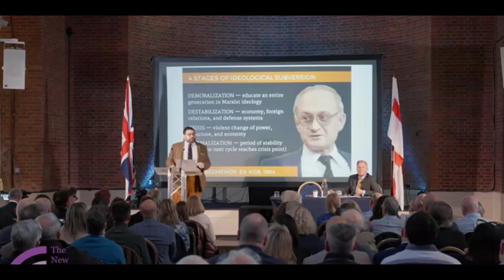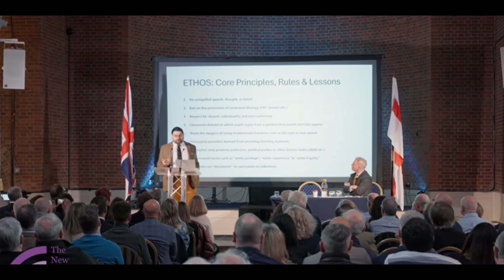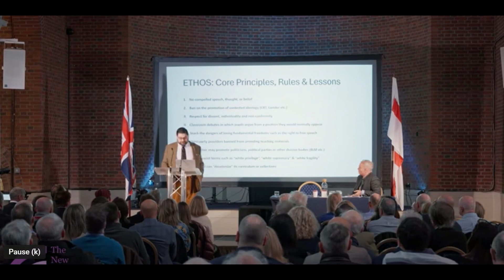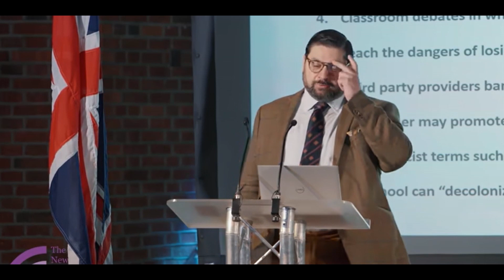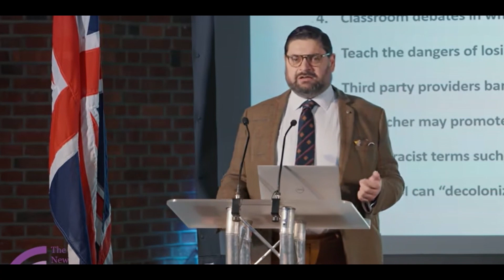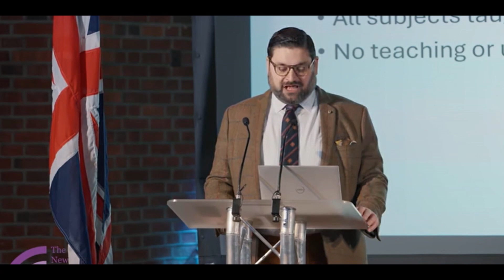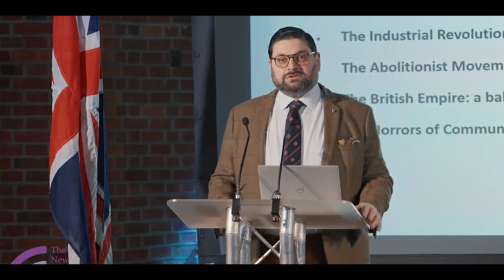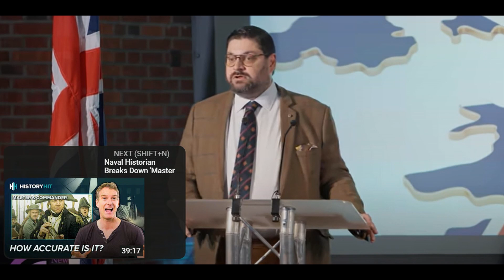A terrifying future if we listen to Rafe Heydel-Mankoo. Ripping the Tufton St. nonsense apart...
A long one: hopefully worth it.